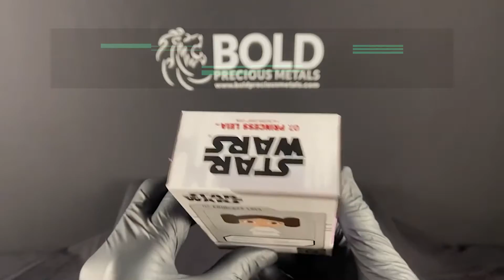UNBOXING | 2021 Niue Chibi Collection Princess Leia 1 oz Silver Proof Coin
BOLD is quite excited to offer this very special, highly collectible, 2021 Niue Chibi Collection Princess Leia 1oz Silver Proof colored release. This special innovative edition has been stylistically designed in the extremely popular Chibi art style. Coin comes in a themed outer box with a viewing window and numbered COA.

Limited Mintage of only 2000 for worldwide distribution.